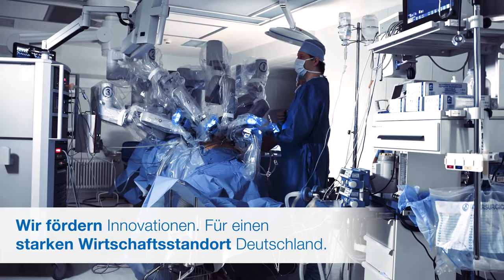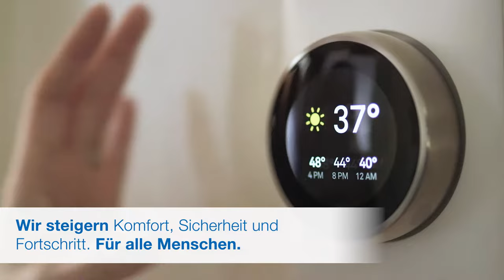DKE – NORMEN. MACHEN. ZUKUNFT.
Die erste Vorschrift zur elektrotechnischen Sicherheit entstand vor mehr als hundert Jahren. Heute erstellen Experten rund um die DKE in Gemeinschaftsarbeit Normen und Standards, die die Sicherheit elektrotechnischer Produkte und Anlagen gewährleisten. Als Kompetenzzentrum für elektrotechnische Normung vertreten wir die deutschen Interessen in den europäischen und internationalen Normungsorganisationen.